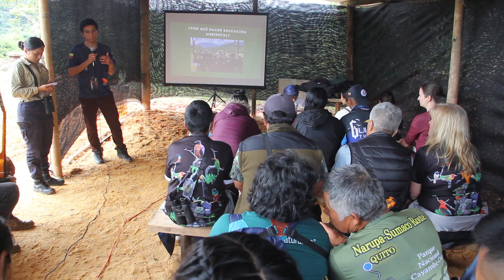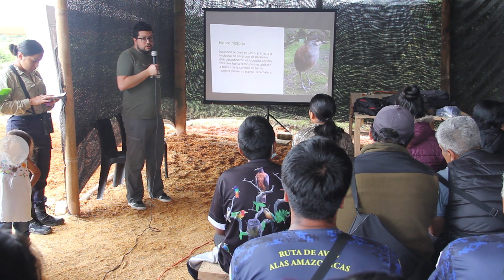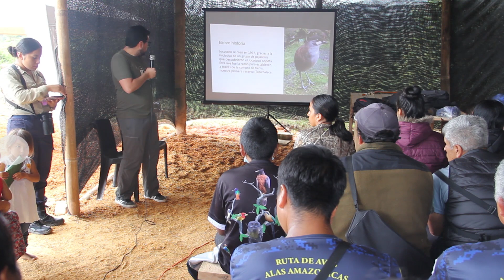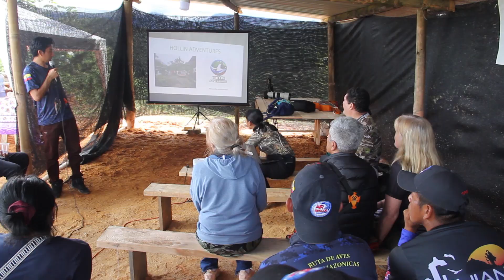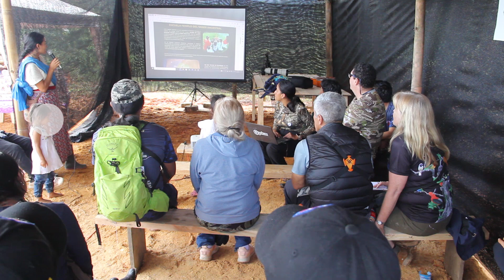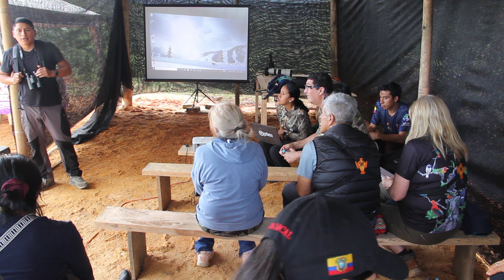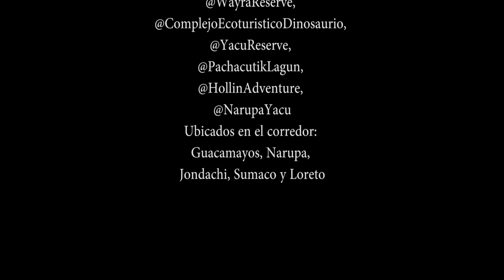Primer Festival de Aves Alas Amazónicas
Hoy se dio inicio al primer Festival de Aves en Wayra Reserve conmemorando el Global Big Day evento que busca motivar el cuidado y la protección de la flora y fauna de nuestros sectores.
La Ruta de Aves Alas Amazónicas está conformada por 8 emprendimientos:
Ubicados en el corredor: Guacamayos, Narupa, Jondachi, Sumaco y Loreto